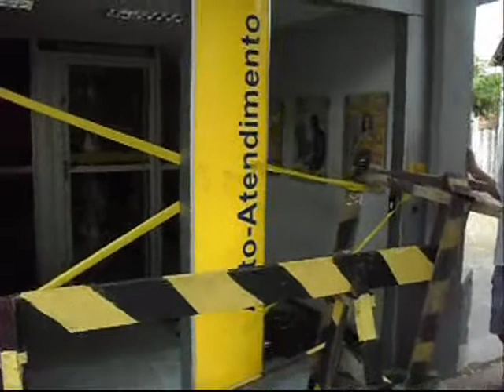Quadrilha fortemente armada destrói agência do BB de Banabuiú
Essa é a terceira vez no ano que a agência foi alvo de bandidos, a primeira aconteceu no dia 14/01, a segunda no dia 30/07 e a terceira hoje, 27.